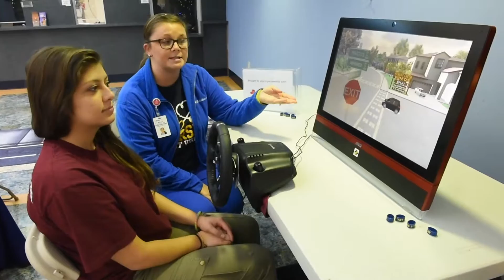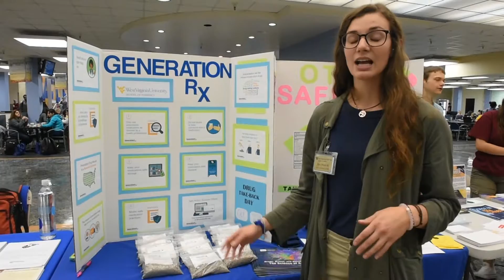WVU hosts Safety Town 11-1-16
WVU hosts Safety Town to teach students how to be safe in the community.